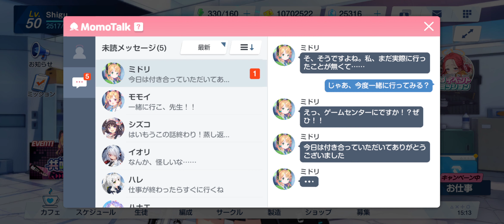Midori 2D Live Background (Blue Archive)